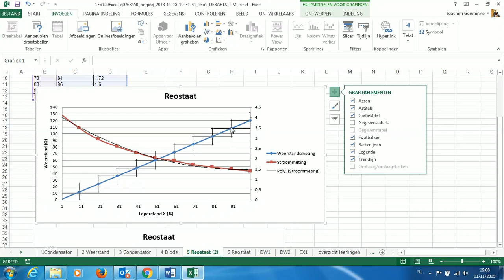Foutenbalken toevoegen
Excel foutenbalken toevoegen